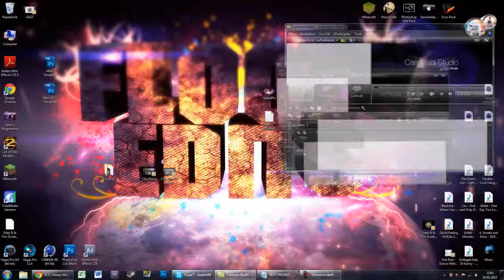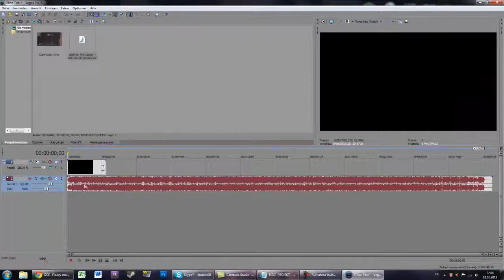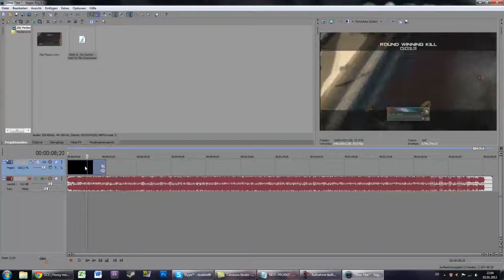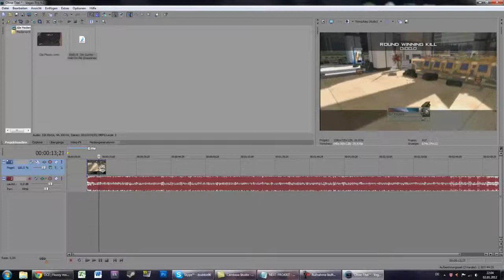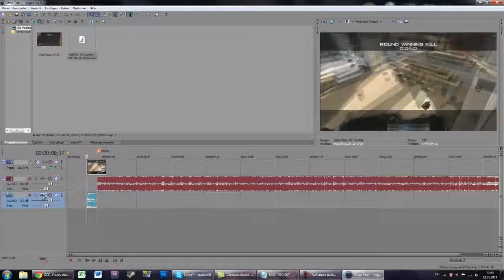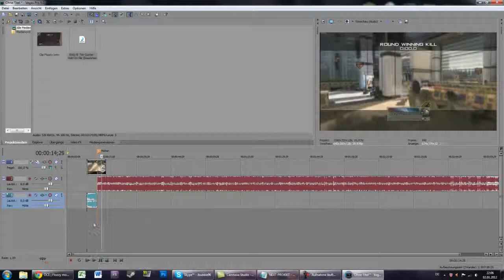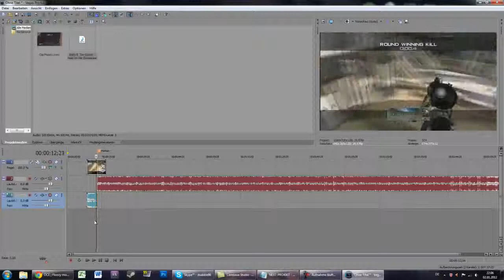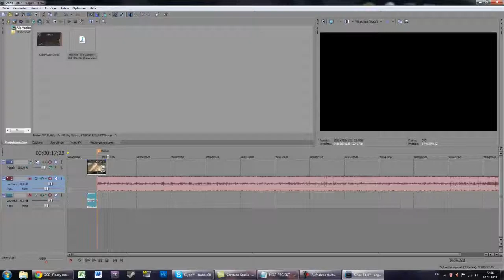Sony Vegas Tutorial - Unterdrückter Sound (deutsch) HD - by FloozyEdits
LESEN
Hei Leute,
da ich gestern keine Zeit gefunden habe, lade ich heute erst wieder ein Tutorial hoch.
In diesem zeigt euch Floozy wie man in Sony Vegas den Sound unterdrückt.
Ich hoffe es hilft euch
Euer JD